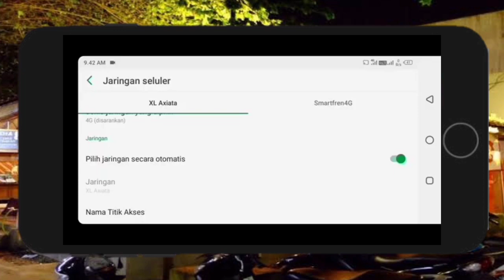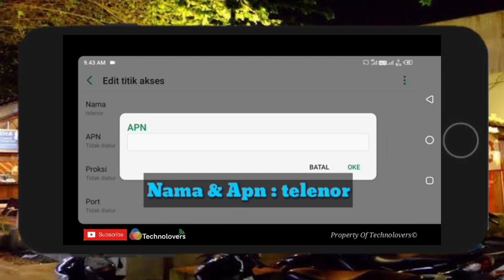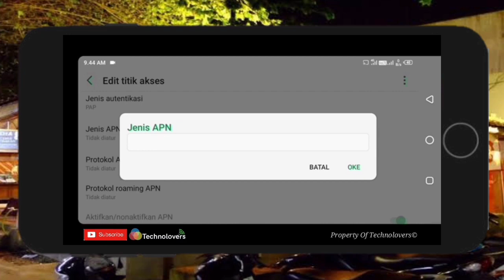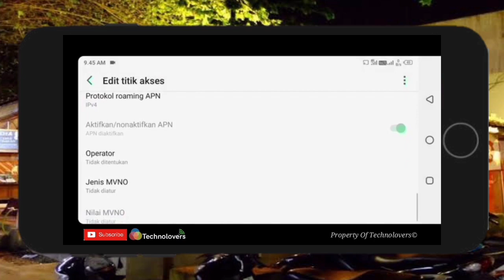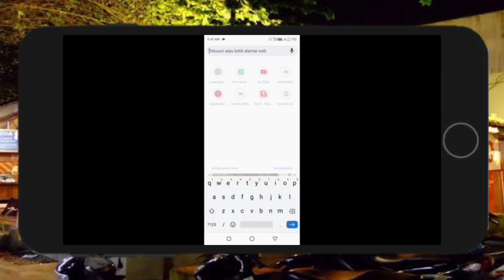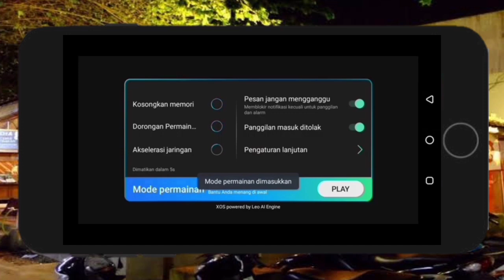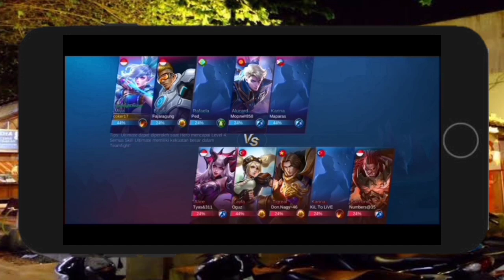Populer !! Apn Xl 4G Lte Tercepat 2020-cara setting agar sinyal xl kuat dan stabil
Mantap APN XL 4G LTE TERCEPAT-APN XL 4G LTE TERFEPAT 2020-APN XL SPEED DEWA TERBARU DAN TECRCEPAT,Apn xl 4g lte tercepat 2020 dan apn xl speed dewa terbaru saya share untuk teman teman yang jaringan xl lemot

Assalamauallaikum semoga kalian masih semangat dalam kondisi lockdown,dan bang tekno kali ini share apn xl 4g lte tercepat 2020-apn xl speed dewa terbaru untuk teman teman yang masih setia pantenging channel ini,semoga kalian suka dan bermanfaat apn xl 4g lte tercepat 2020-apn xl speed dewa terbaru ini,tonton sampai abis apn xl 4g lte tercepat-apn xl speed dewa terbaru ini jangan d skip agara tidak salah paham.

Apn xl 4g lte tercepat 2020-apn xl speed dewa ini work untuk jaringan xl lemot :

✓GAME ONLINE STABIL ANTI DOWN
✓DOWNLOAD CEPAT STABIL
✓UPLOAD KENCENG
✓BROWSING CEPAT
✓YOUTUBE HD
NOTE : kadang beda tkp beda kecepatan,harap di maklumi.

Apn xl 4g lte tercepat stabil ping 5ms  disini

Beli pulsa dan paket data promo tanpa ribet walapun lokdon click disini
apn xl 4g lte tercepat 2020,apn xl speed dewa terbaru,apn xl 4g tercepat 2020,apn xl speed dewa 2020,apn xl 4g ltegame online,apn tercepat xl,apn axis game online,apn axis 4g tercepat 2020,apn xl tercepat dan stabil 2020,jaringan xl lemot,